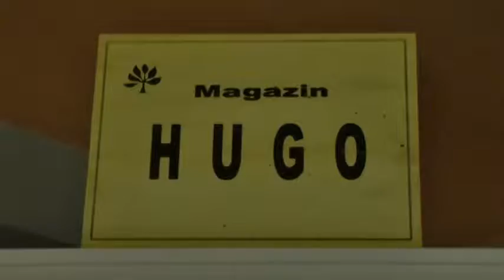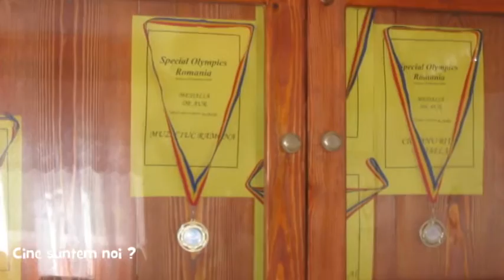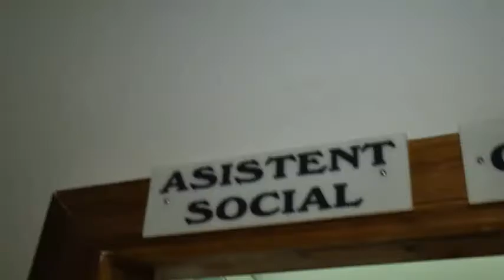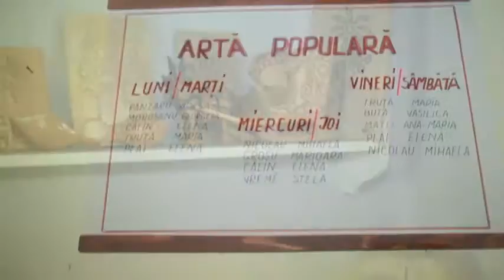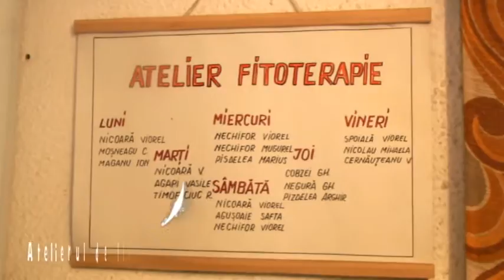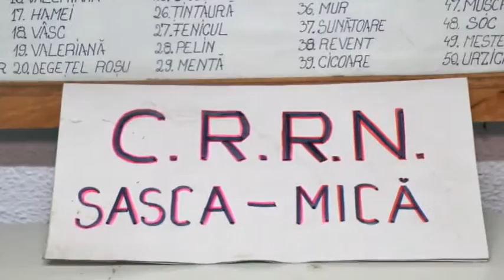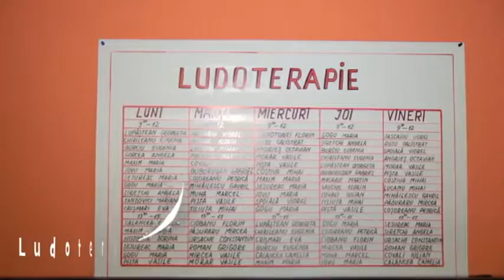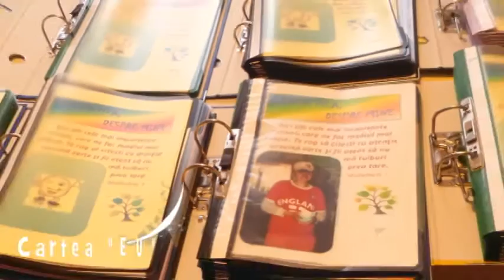Pasii oamenilor speciali din marea noastra familie Sasca Mica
Prezentare 2015